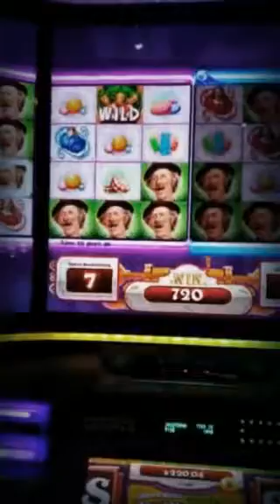I have been cloned